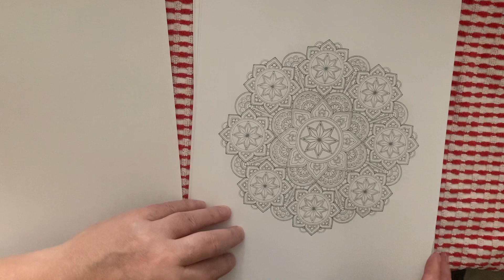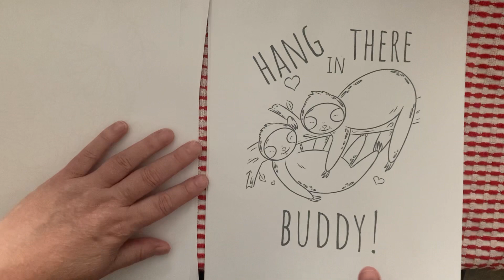Freebie series video 12: brought to you from Spectrum noir